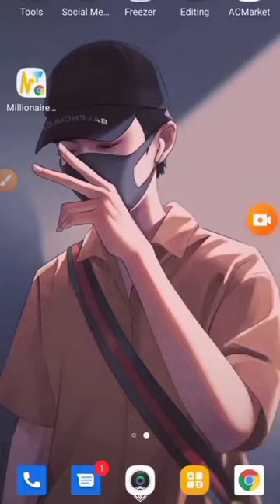15 August Photo Editing 2022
15 August Photo Editing 2022 || 15 August Photo Editing || 🇮🇳🇮🇳

𝗔𝗯𝗼𝘂𝘁 𝗧𝗵𝗶𝘀 𝗩𝗶𝗱𝗲𝗼 👇👇

Hey guys! In this videol will so that 15 august photo
editing 2022, independence day photo editing picsart,
15 august photo editing picsart, 15 august photo
editing snapseed, picsart 15 august photo editing, 15
august photo editing kaise karen, independence day
photo editing 2022, 15 august photo editing
background
𝗣𝗮𝗶𝗱 𝗘𝗱𝗶𝘁 ||» 𝗗𝗠
𝗧𝗮𝗴 ||»
𝗨𝘀𝗲 ||»

Independence day photo editing picsart 15 august photo editing
15 august photo editing
15 August Photo Editing Tutorial
15 august photo editing new
15 august photo editing 2022 picsart
Independence day photo editing picsart
How to edit independence day photo
How to 15 august photo editing
15 august photo editing kaise karen
15 august par photo editing kaise karen
15 august ke liye photo editing kaise karen
15 august ke photo editing
15 august ka photo editing 2022
15 august ka photo editing video
15 august ke liye photo editing
Picsart photo editing 15 august
Independence day photo editing kaise karen
Independence day photo editing kaise kare
Independence day photo editing kaise karte hain
Independence day photo editing new
15 august editing
15 august editing photo
15 august editing video
15 august editing picsart
15 august editing background